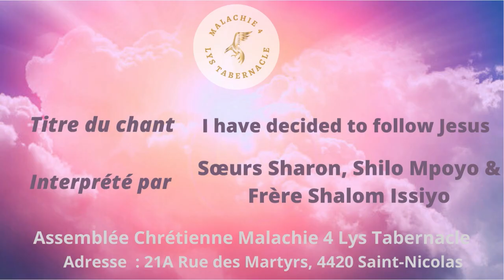I have decided to follow Jesus | Chant interprété par les sœurs Sharon, Shilo & frère Shalom